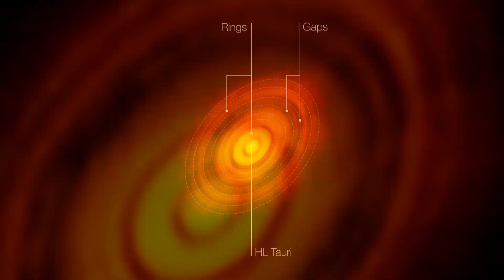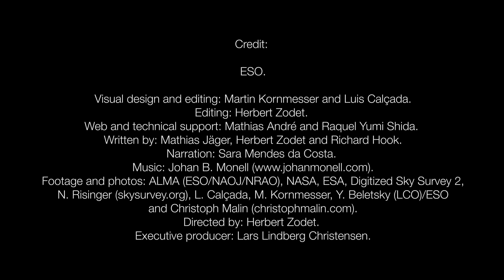Формирование протопланетного диска в прямом эфире!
Новый выпуск подкаста Европейской Космической Обсерватории, в котором нам расскажут о наблюдениях за развитием протопланетного диска вокруг молодой звезды HL Tauri.

Озвучил Саша Нырков